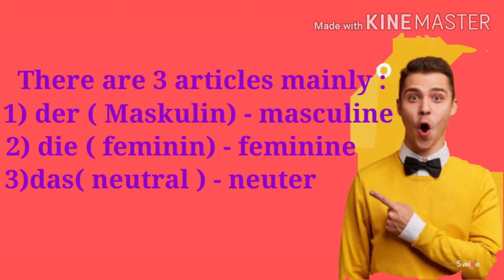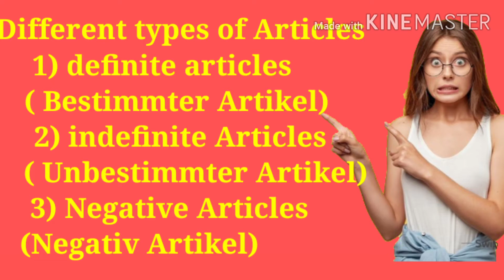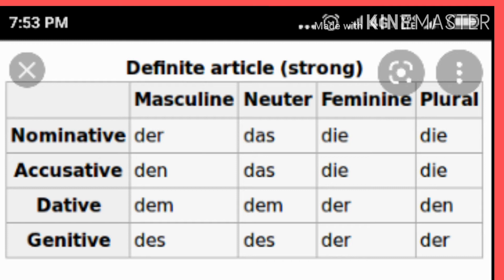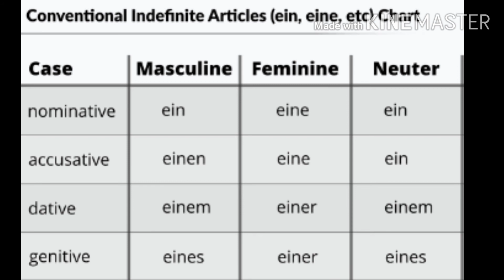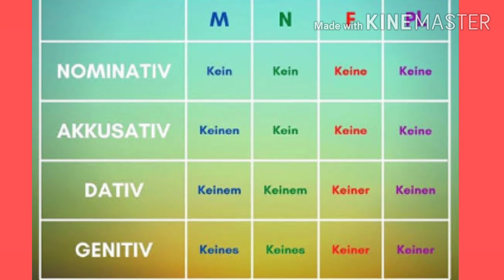Lesson -15 |German Articles|German Artikel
In this video all German articles are explained well. Definite  articles, indefinite articles and negative articles according to different cases have been compared  and discussed in this video.